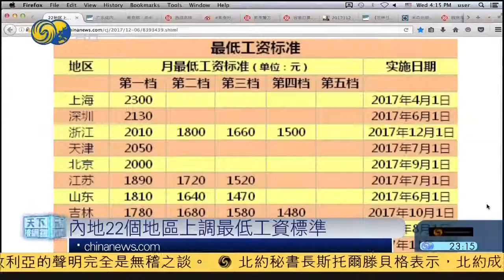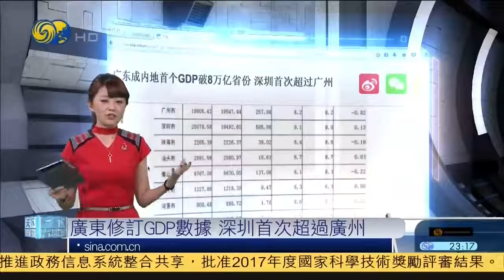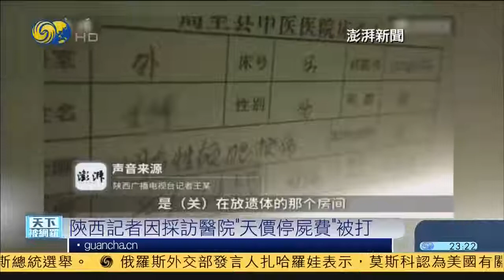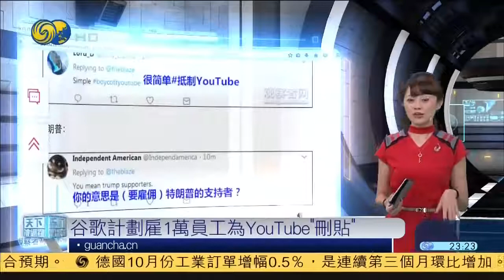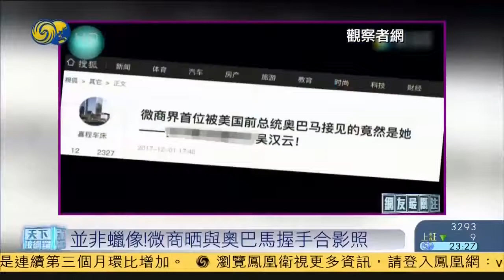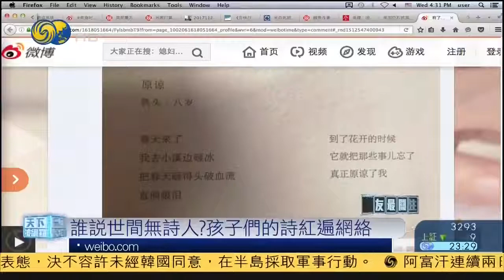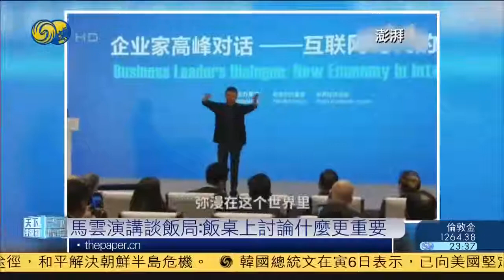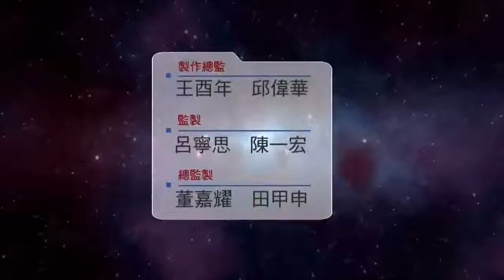《天下被网罗》日本新闻称美国最快12月18日打击朝鲜 吉林日报整版刊核武器防护 马云未被邀请参加大佬饭局 深圳GDP首超广州 20171206